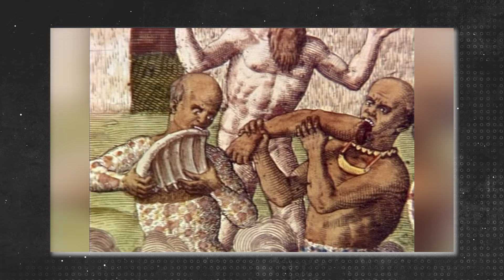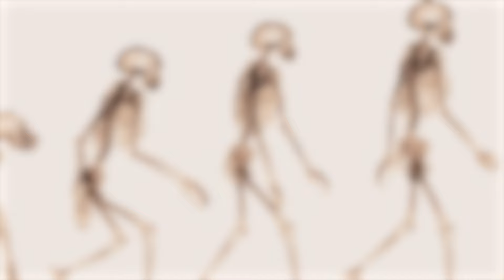Archaeologists Discover What NO ONE Was Supposed To See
There are some secrets that will be passed down through the ages in the same way that certain locations are hidden by nature and the passage of time, never meant to be seen by people. But fate can intervene and resurrect long-lost relics and narratives. Join us, as we look at archeologists who discovered what no one was supposed to see.

Pompeii – A City Preserved In Ash

Nestled at the foot of Italy's Mount Vesuvius, the ancient city of Pompeii is one of the world's most important archeological sites. Pompeii was remarkably well-preserved after being buried under a thick layer of pumice and volcanic ash during the disastrous eruption of the volcano in 79 CE. It offers an unparalleled window into Roman life in the first century AD. The magnificent eruption of Mount Vesuvius on August 24, 79 CE, sent a cloud of pumice and volcanic ash into the sky.

Borobudur

Borobudur is a world-renowned Buddhist temple and one of the holiest sites on the planet. Built between the eighth and ninth centuries, this magnificent temple complex is a religious and cultural landmark for Buddhists all over the world, as well as an architectural and artistic marvel. Its construction occurred during the time of the Buddhist Sailendra Dynasty, which had great prosperity in Indonesia.